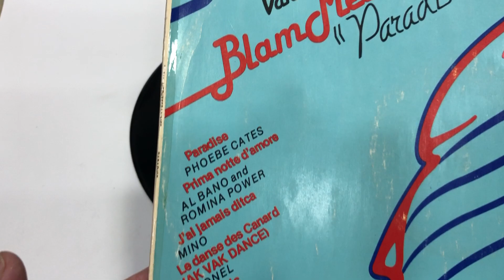lam Mediterrannee Paradise Dönem Pilak 33 - 1/3 RPM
Blam Mediterrannee Paradise Dönem Pilak 33 - 1/3 RPM

33 - 1/3 RPM / A

1 - Paradise - Phobe Cates
2 - Prima Notte D'amore - Al Bano
3 - Le Danse Des Canard (Vak Vak Dance)  - J.J.Lionel
4 - It's All Music - Ottowan

33 - 1/3 RPM / B

1 - Jovez Bouzovki - Dalida
2 - To Be Superman - Ottowan
3 - Ye Si Ca - Secret Service
4 - Sara Perche Ti Amo - Ricchie And Poyeri